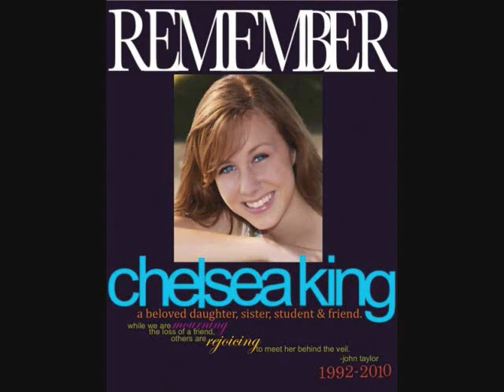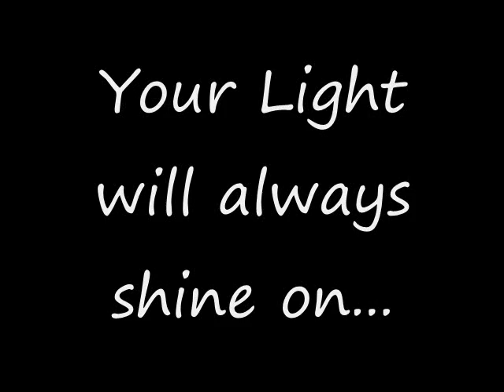A Tribute to Chelsea King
A pictorial tribute to an Angel set to the music of Evanescence.